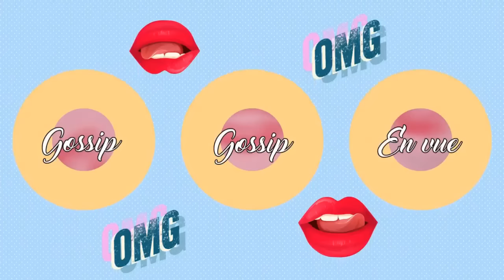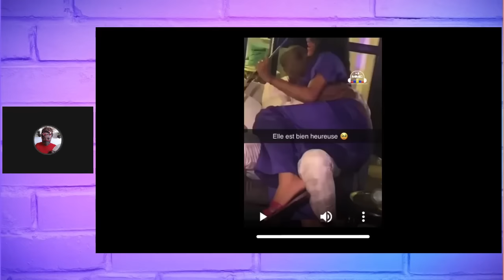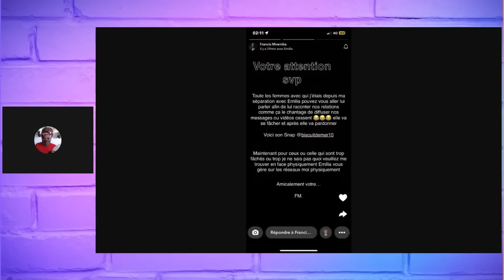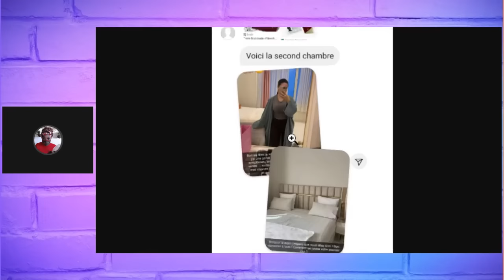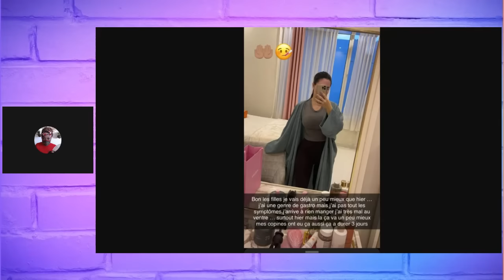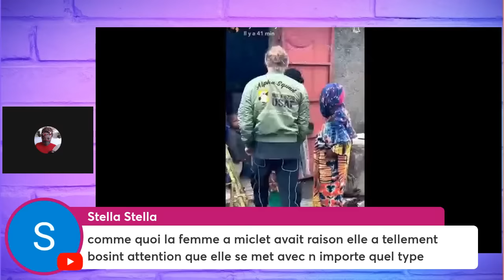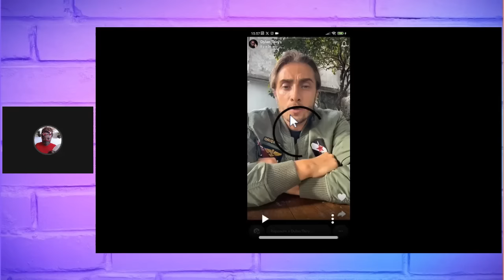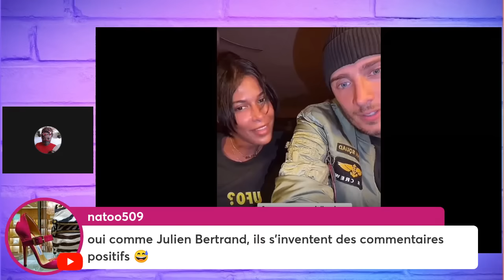MILLA DIVORCÉE ?_ AYEM et DYLAN FUIENT les C0MORES _ COCO ÉMILIA et FRANCIS RÉCONCILIÉS.